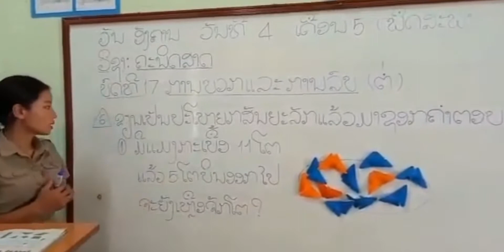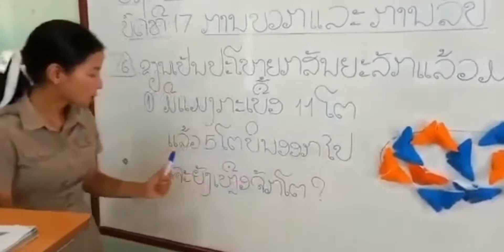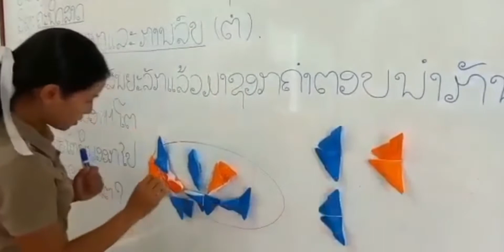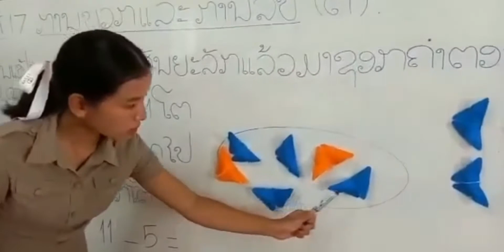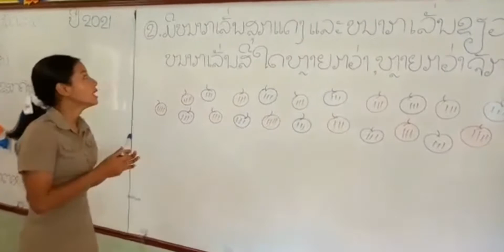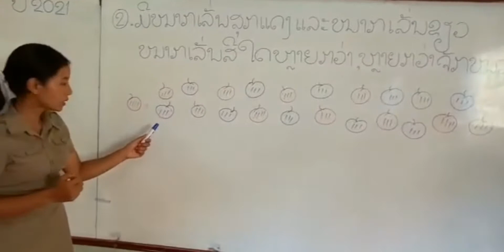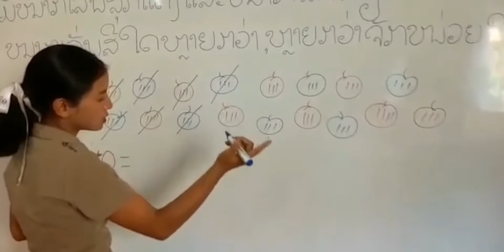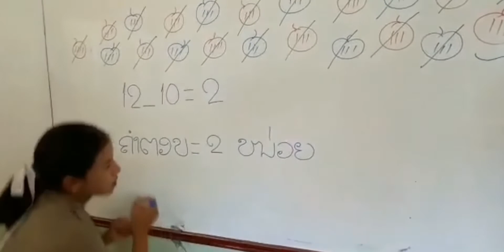ຄະນິດສາດ ປ.1 ບົດທີ 17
ການສົ່ງຄວາມຮູ້ໃຫ້ນ້ອງນັກຮຽນຢູ່ບ້ານຂອງຄູໂຮງຮຽນດຼີມ